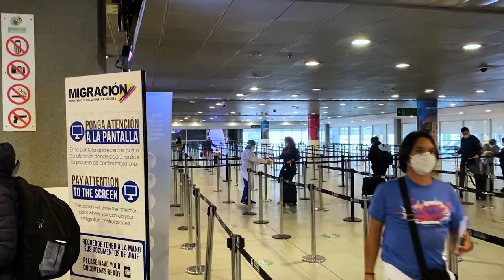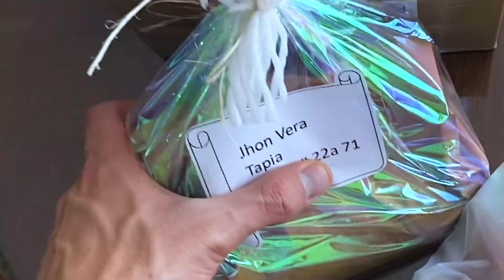Me mudo a COLOMBIA...en medio de pandemia ( Vlog ) | Johann Vera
Mi primera Semana en Bogotá - Colombia fue asi.